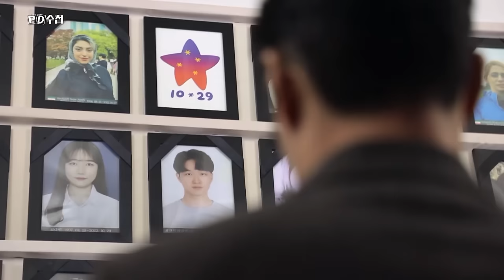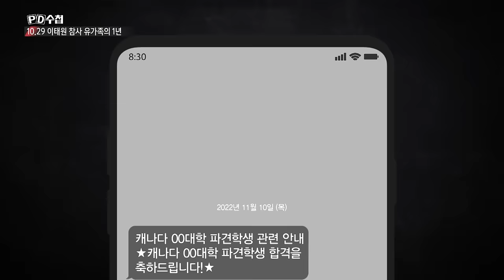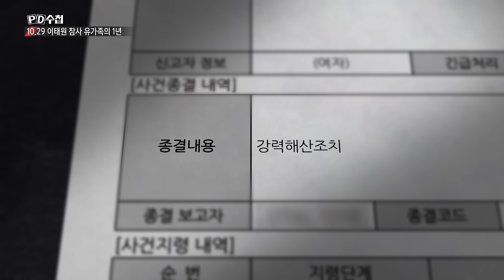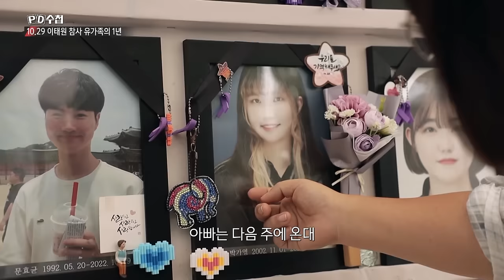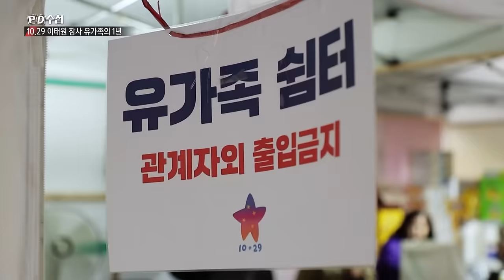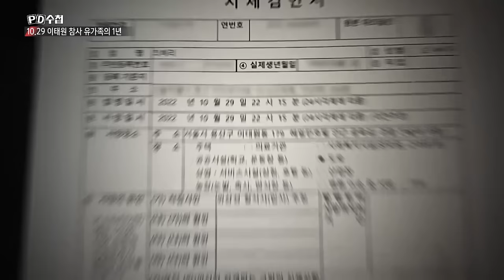[Full] 기억과 외면, 10·29 참사 그 후_MBC 2023년 10월 31일 방송